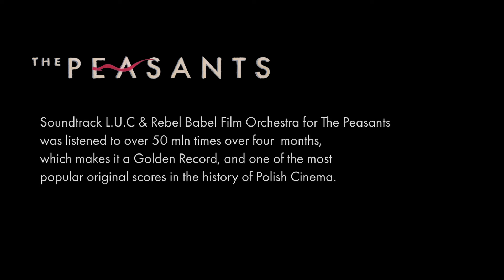The Making of THE PEASANTS Original Score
The music score for ‘The Peasants’ was created by awarded composer Łukasz L.U.C. Rostkowski with almost 100 musicians from slavic countries as an innovative mix of folk, trance, classic and film music. This project is a unique compendium of the most interesting slavic folk music phenomena. (Maria Pomianowska, Laboratorium Pieśni, Sutari, Dagadana, Tęgie Chłopy, etc.) All this as a part of the international Rebel Babel Film Orchestra conducted by L.U.C. The Unlimited Orchestra of Orchestras has already connected over 11,000 musicians from 20 countries. ‘The Peasants’ and its musical score are the Polish candidates for the Oscars 2024. The musical maestro behind the film is the recipient of numerous cultural accolades (including Paszport Polityki and Mateusze Trójki) – Łukasz L.U.C. Rostkowski. For this international endeavor, Rostkowski has gathered a diverse ensemble of the most intriguing folk music creators, forming the Rebel Babel Film Orchestra, delivering a comprehensive anthology of ancient Slavic melodies.